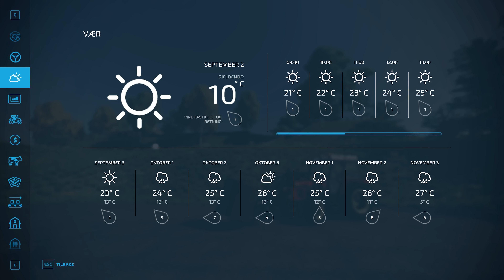Let's Play Farming Simulator 2022 Norsk Tor & Kevin's Nabo Serie Episode 18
Sjekk ut dagens episode av Tor & Kevin's Naboserie og se dagens fremgang på Brzozówka Farm :-)